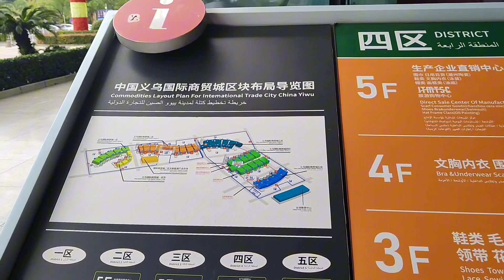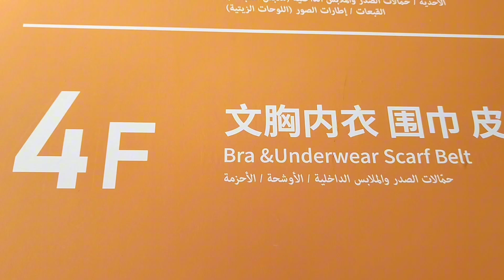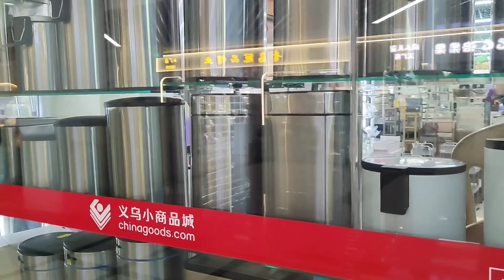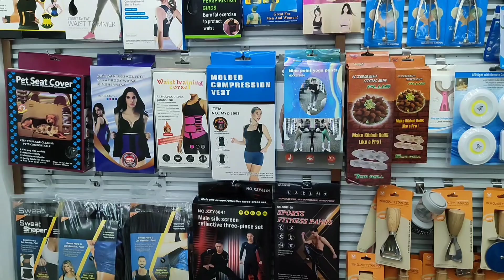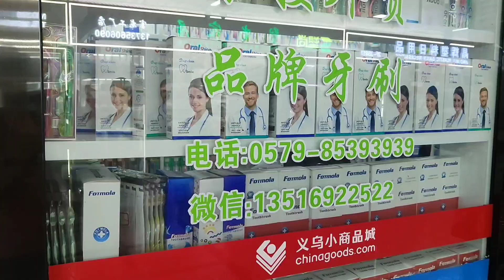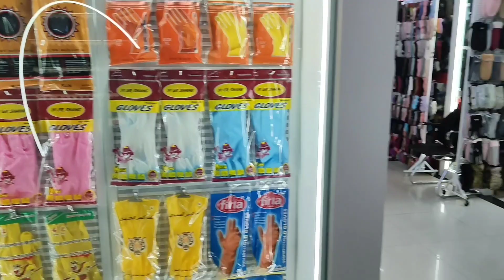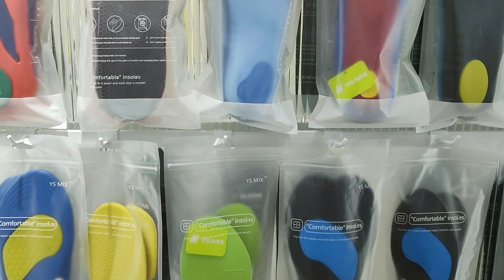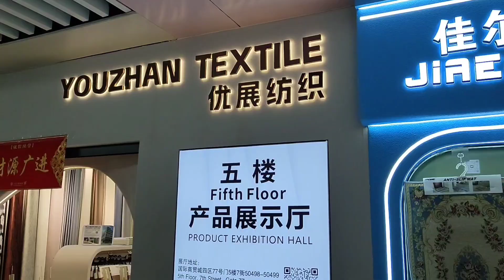Household Products Yiwu 🇨🇳 | Kitchen Items | Bathroom Items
The construction work of International Trade City District Ⅳ was started in October 2007, which covers a construction area of 1.08 million square meters, with over 16000 booths in the market. The market's first floor sells socks and leggings; the second floor sells general merchandise, gloves and mittens, hats and caps, other knitted and content goods; the third floor sells shoes, threads and strings, lace, neckties, wollen yam, towels; the fourth floor sells bras, underwear, belts, scarves; the fifth floor are factory outlets and a tourist shopping center. The factory outlets are mainly for shoes, bras, underwear, hats and caps, scarves, general merchandise, printed pictures and other features industries.

Industry Categories:

Socks, Daily Necessities, Footwear, Ribbon, Knitting ＆ Cotton Articles, Knitwear, Neckties, Towels, Wool, Lace, Leggings, Bras and Under wears, Scarves, Belts, Printed Pictures